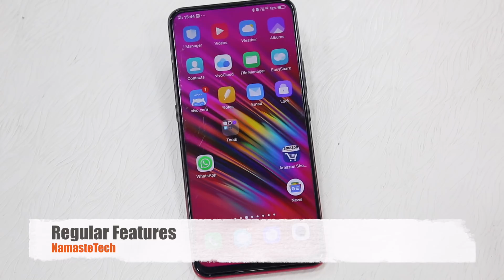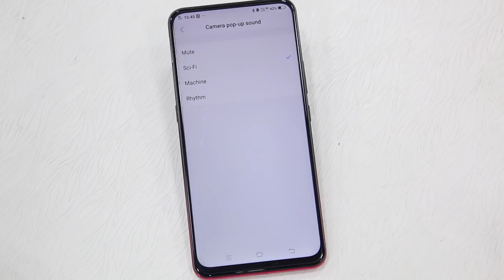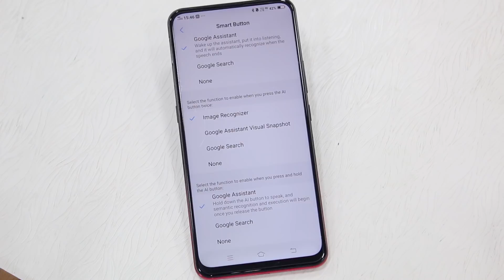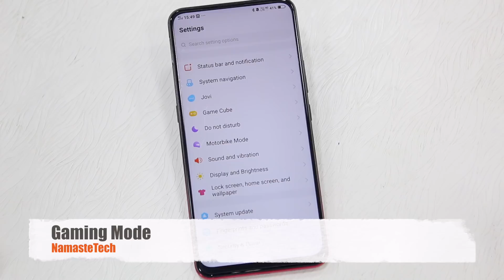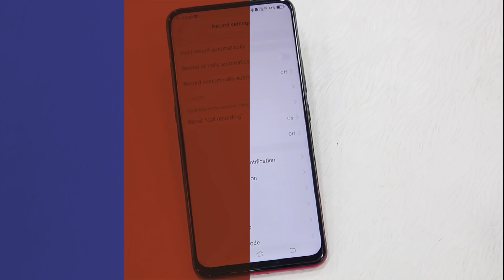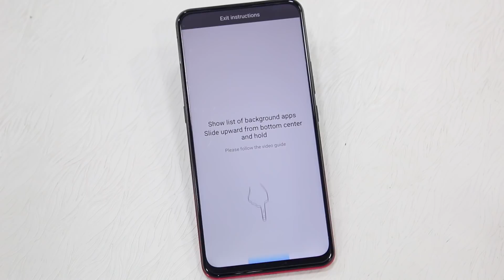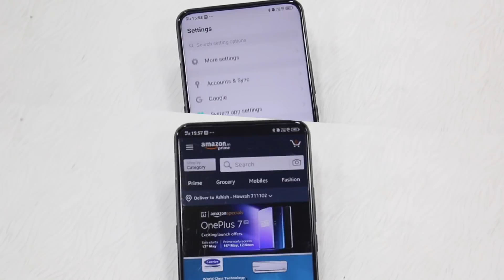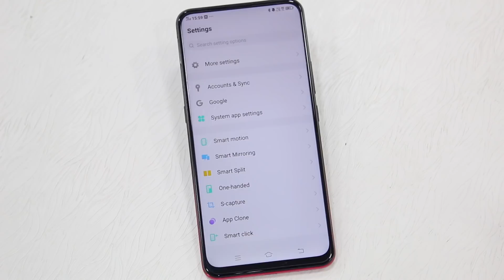Vivo V15 Tips, tricks and hidden features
Find all the tips and tricks in Vivo V15.